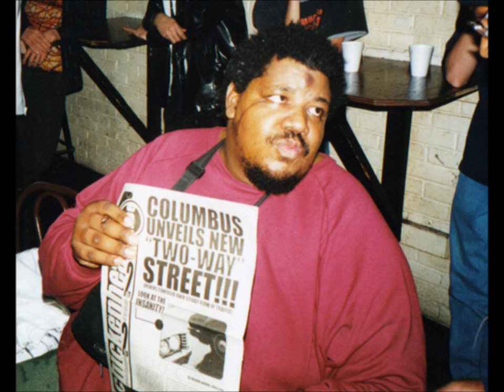Wesley Willis - Eat That Mule Shit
Wesley Willis (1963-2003) with his song "Eat That Mule Shit".